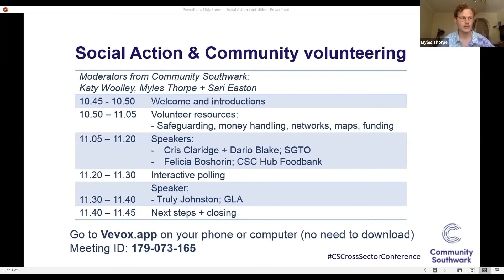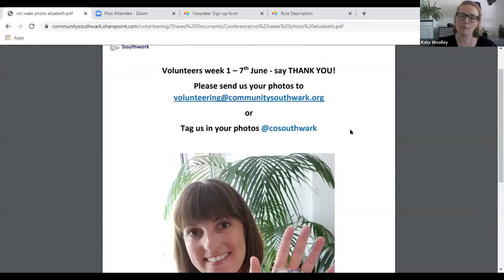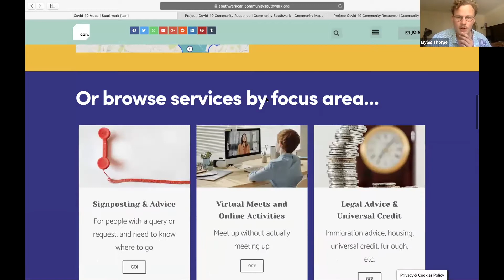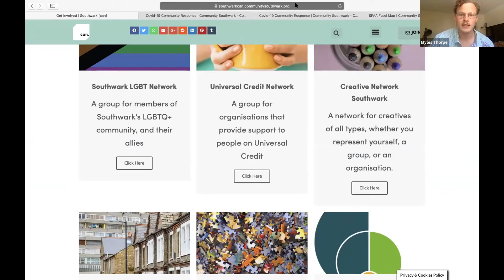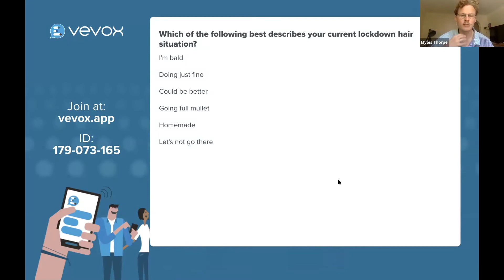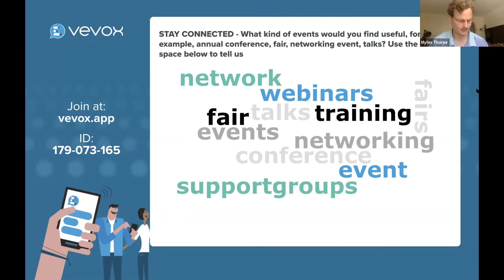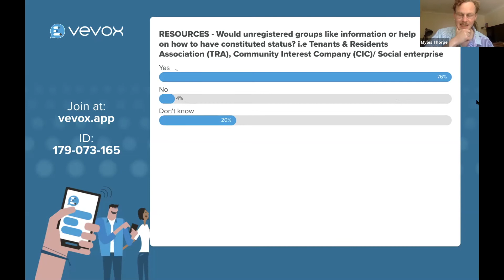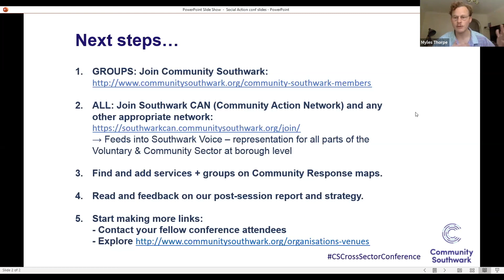Social Action and Community Volunteering - Community Southwark's Cross-Sector Conference Covid-19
Community Southwark held an online conference on 28th May, for everyone involved in Southwark's voluntary and community sector response to Covid-19.

This session focused on practical ways to support the needs of volunteers, enable social action, and build connections.